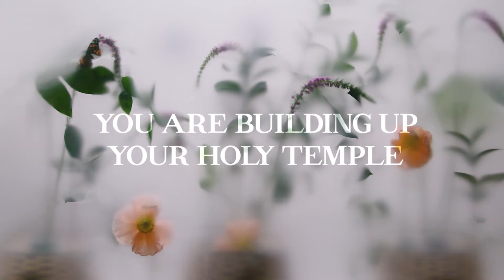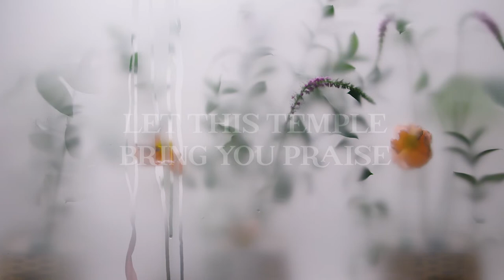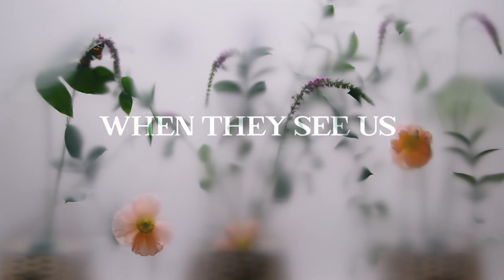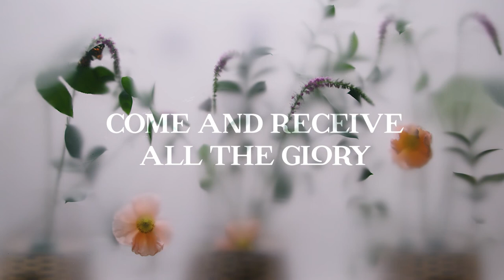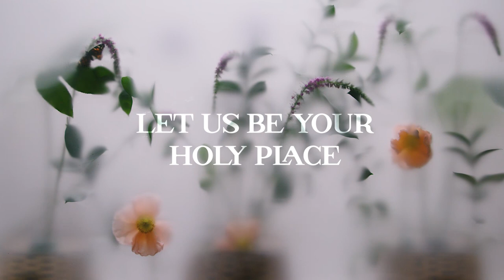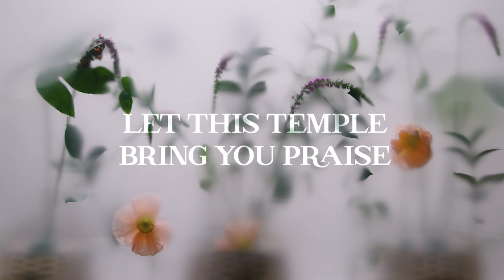Temple | Lyric Video | Harborside Music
Official lyric video of Harborside Music's release of 'Temple', from the upcoming album "The Meeting Place" captured on a Sunday morning.

Our church, Harborside Church came together on a Sunday morning to declare as one
 “Let this TEMPLE bring You praise
 Let us be Your Holy Place”

Featured Artist: Lissette Metellus
Mixed by: Steven Loki Howell, Jeanmarc Alexandre
Edited by: Sam Otero
Creative Direction: Sam Otero
Botanist: Ali Smith